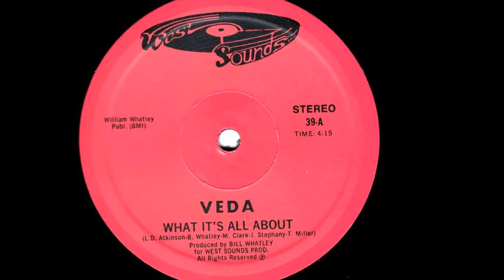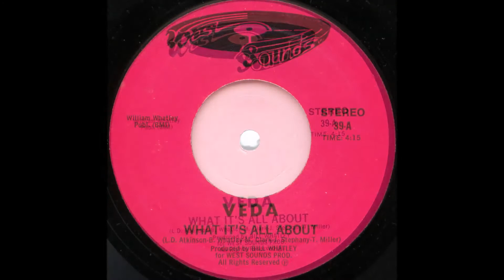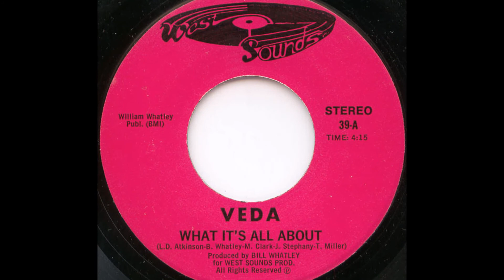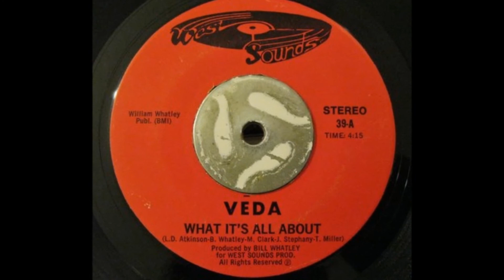(Rare funk) Veda ‎– What It's All About